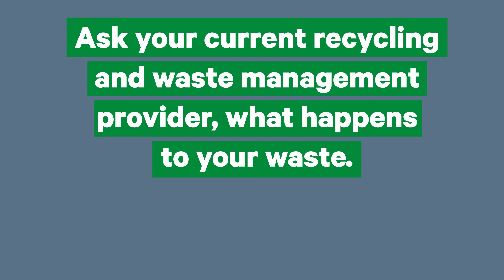What Happens To Your Waste?